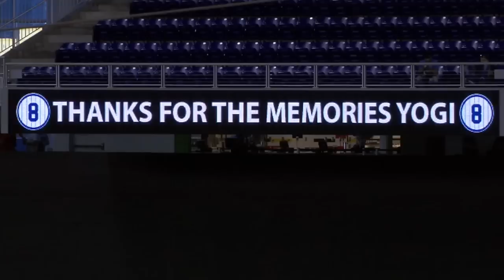9/23/15: Gordon's walk-off hit lifts Marlins to win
Daily Recap: Dee Gordon hit a two-out double that enabled the Marlins to walk-off the Phillies, 4-3, ending Miami's four-game losing streak